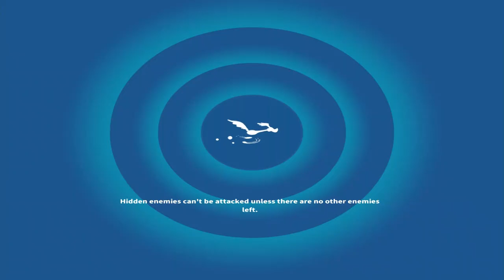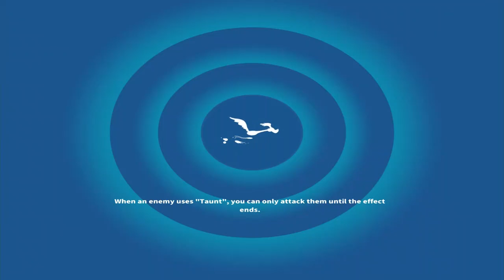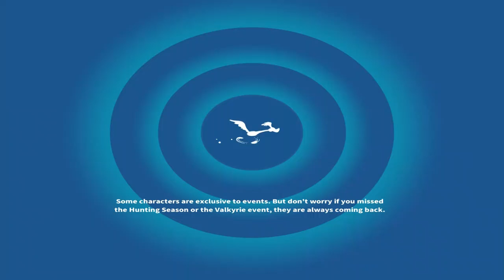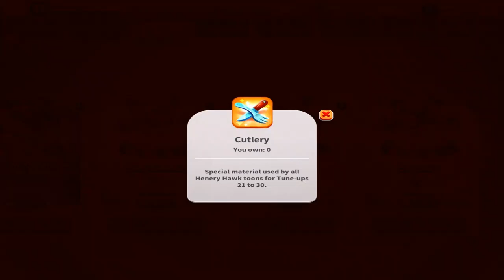Looney Tunes World of Mayhem - Gameplay Walkthrough #397 - Road Runner (iOS, Android)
Scopely